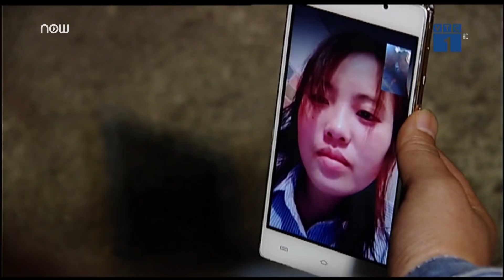Gạ tình rồi bán, ngao ngán lòng người | VTC1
VTC1 | Lợi dụng sự nhẹ dạ cả tin của các cô gái, những kẻ buôn người sử dụng thủ đoạn "gạ tình", làm quen tạo lòng tin với họ rồi bắt cóc, bán qua biên giới.